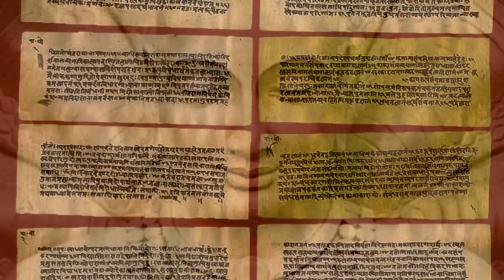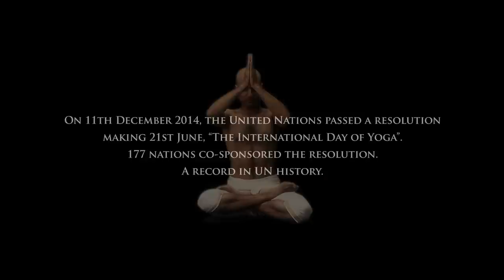Yoga: Harmony with Nature - German (Short)